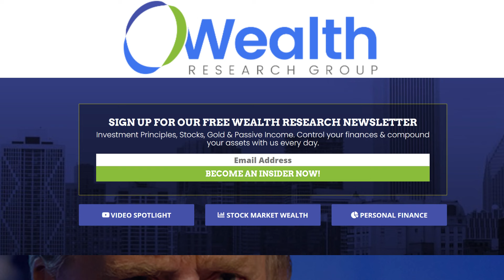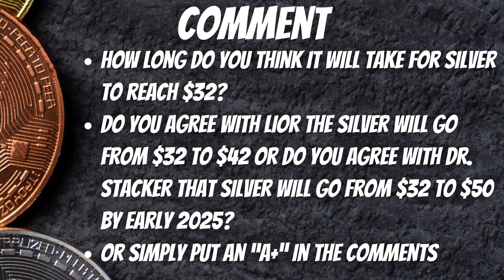Is Investing In Silver Today The Key To A Secure Financial Future?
Silver bugs have waited decades for this moment in time when investing in silver will pay the highest dividends. Investing in physical silver may have been the best decision until today, but will be the best financial decision for tomorrow?

WANT HELP GETTING YOUR FINANCIAL LIFE OR INVESTING IN ORDER? SIGN UP FOR A FREE 30-MINUTE COACHING CALL WITH DR. STACKER BY CLICKING

SAVE MONEY BY SWITCHING TO OUR PARTNER, MINT MOBILE and get premium wireless for as low as $15 a month start saving money without sacrificing quality.